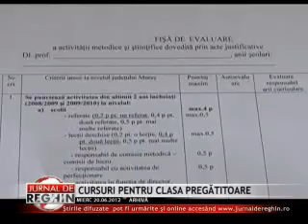CURSURI PENTRU CLASA PREGĂTITOARE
Clasa pregătitoare este o provocare. Nu doar pentru copiii care o vor urma ci şi pentru dascăli. În vederea bunei pregătiri a cursurilor care debutează la toamnă cadrelel didactice trebuie să participle ăn această vară la sesiuni de instruire.